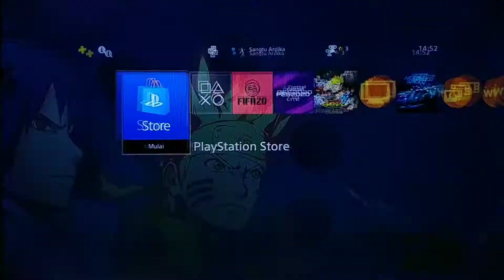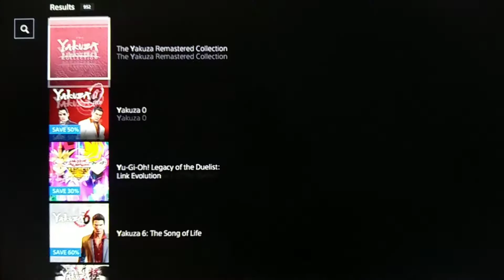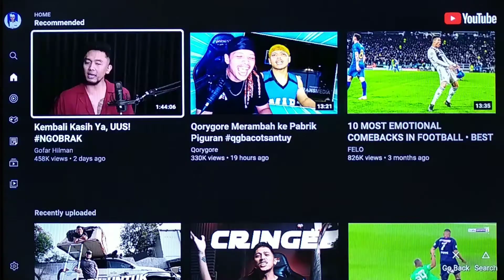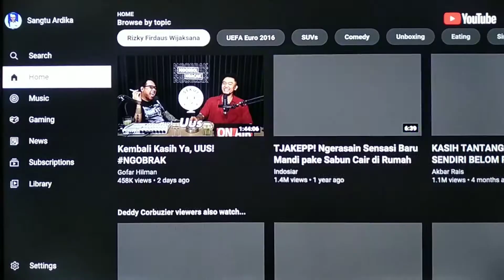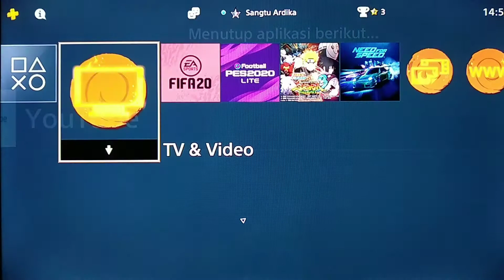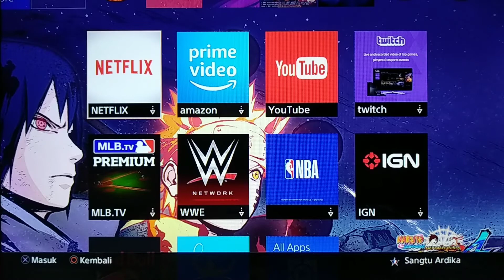Cara Nonton Youtube Di Ps4 | ~TUTORIAL~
Video kali memberikan informasi mengenai cara nonton Youtube dari ps4. Kita ketahui disamping untuk bermain game, console ps4 ini juga dihadirkan dengan sisi entertain yg lainnya untuk menunjang daya jualnya. Penasaran hal apa saja yang dapat dilakukan oleh console ps4?? Tonton di video ini untuk menemukan jawabannya.